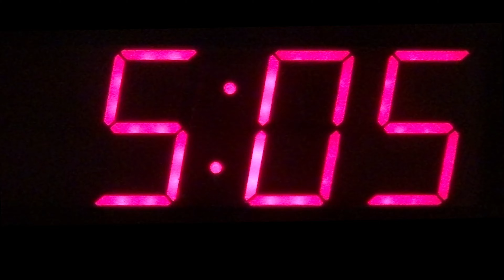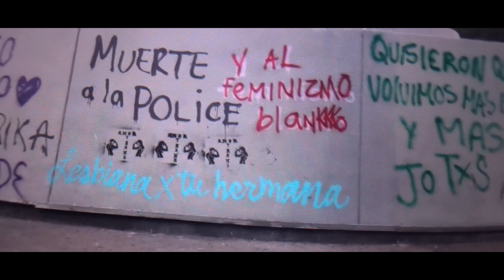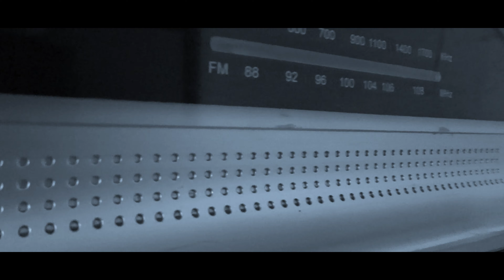WITHTHEH - Final Judgement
Autor: The H
Compositor: Zergio Manu
Dirección : The H